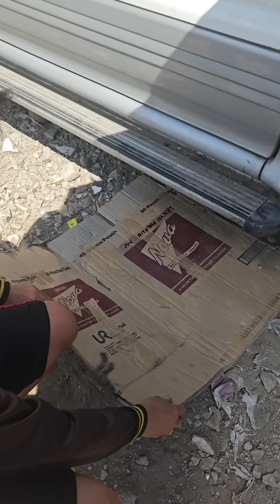Tanggal na ang maitim na usok ng pajero natin - si bayaw lang pala makaka ayos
Dito niyo mabibili ang repsol products. Please chat the seller and mention Jeep Doctor PH